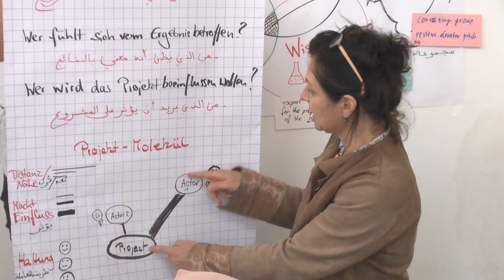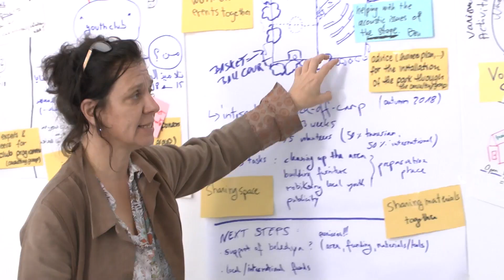Videotagebuch Tag 6